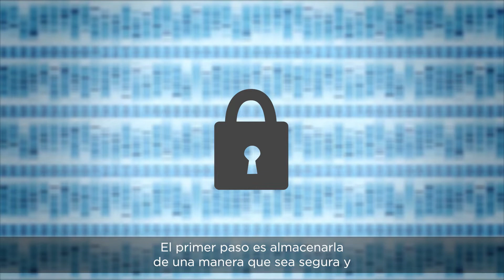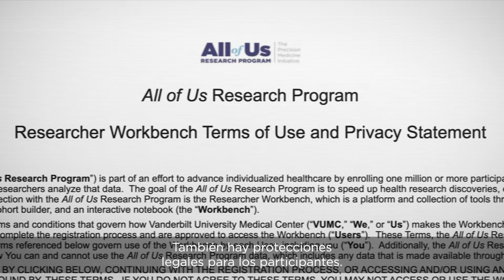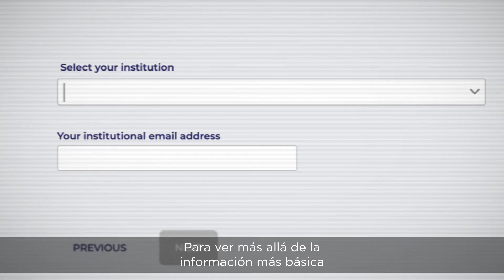Cómo protege mi información el Programa Científico All of Us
Este video explica algunas de las maneras en las que protegemos la información de los participantes; desde la recopilación de información hasta la investigación científica. Proporciona respuestas a preguntas frecuentes, habla sobre los Certificados de confidencialidad y describe qué información pueden ver los científicos en el Centro para investigadores científicos. Las imágenes explican sobre la codificación de información y muestran un ejemplo de cómo se elimina la información que identifica a los participantes.

Acerca del Programa Científico All of Us:
El Programa Científico tiene una misión sencilla: queremos acelerar los descubrimientos en la investigación de salud. Para lograrlo, le estamos pidiendo a un millón o más de personas que compartan su información de salud. En el futuro, los investigadores científicos podrían usar esta información para realizar miles de estudios y mejorar la salud para todos.

Encuentre más información del Programa Científico All of Us en los siguientes enlaces: